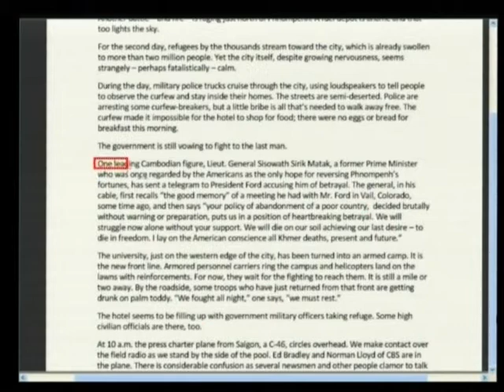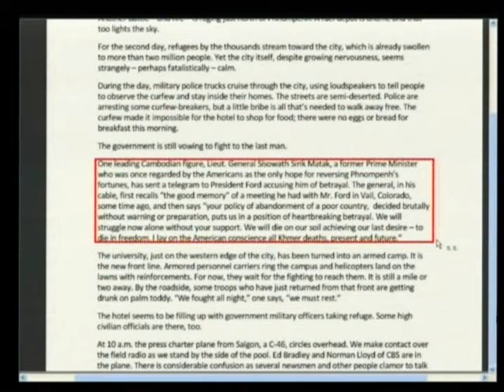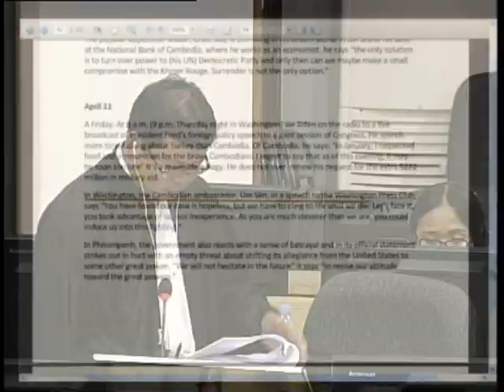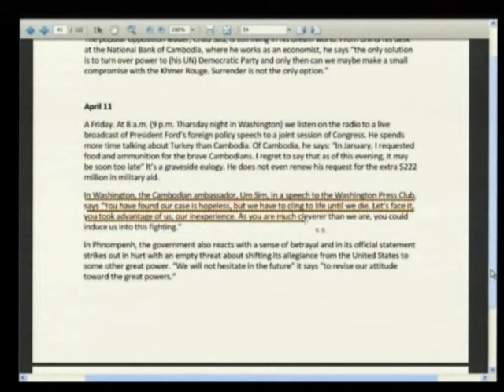Session 1 - 07-Jun-2013 - Case 002/01 FL KH